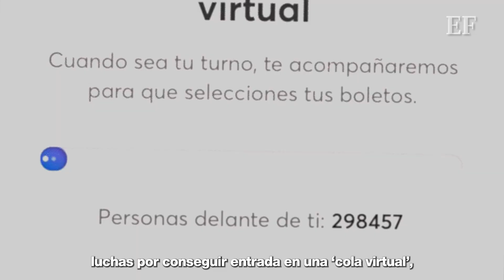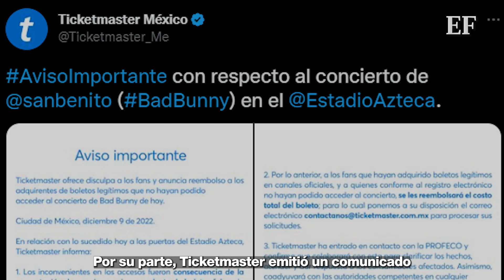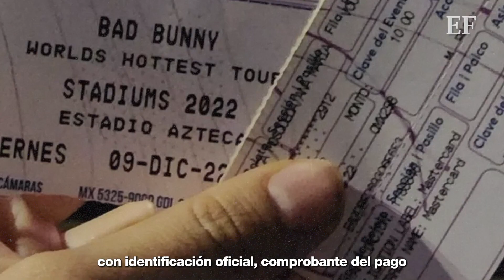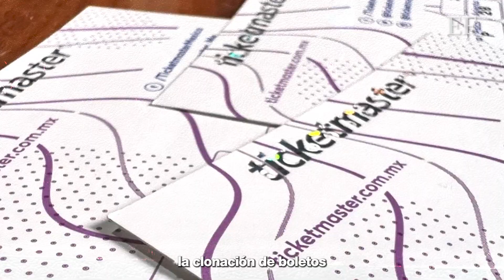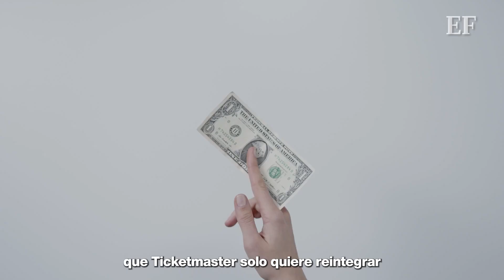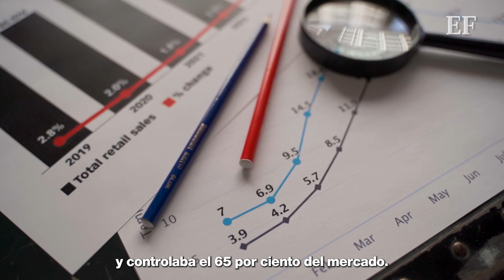TICKETMASTER y sus malas prácticas en México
Ricardo Sheffield, titular de la Profeco, señaló que la clonación de boletos para los conciertos de Bad Bunny se efectuaron desde dentro de la empresa.  Estas solo son algunas de las malas prácticas que lleva a cabo Ticketmaster en el país. Conoce los detalles.